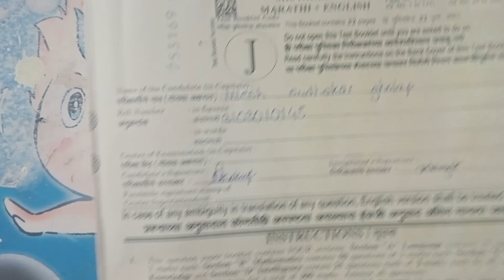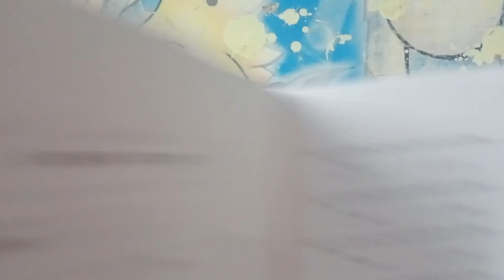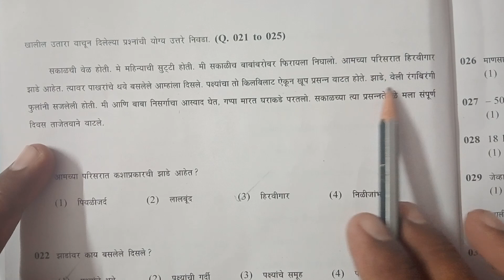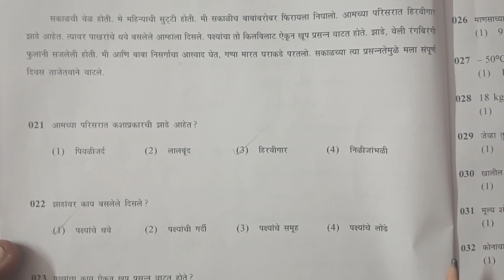सैनिक स्कूल प्रवेश परीक्षा 2023 सेट J विषय मराठी Sainik school entrance exam 2013 set j subject Mara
सैनिक स्कूल चंद्रपूर सातारा तसेच भारतातील सर्व सैनिक स्कूल प्रवेश परीक्षा 2023 मध्ये विचारलेल्या भाषा विषयाची सर्व प्रश्नांची उत्तरे या ठिकाणी सविस्तर दिलेली आहे.
शिष्यवृत्ती परीक्षा
स्कॉलरशिप परीक्षा
या प्रकारच्या कोणत्याही परीक्षेची तयारी आपल्याला करायची असेल तर आपण कधीही मला माझ्या नंबर वर कॉल करू शकता आणि मार्गदर्शन मिळू शकतात